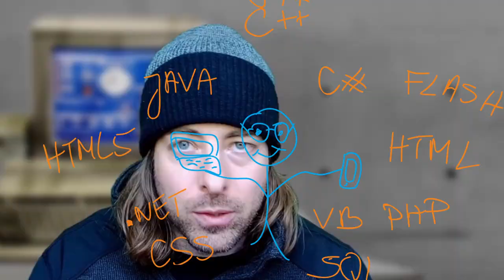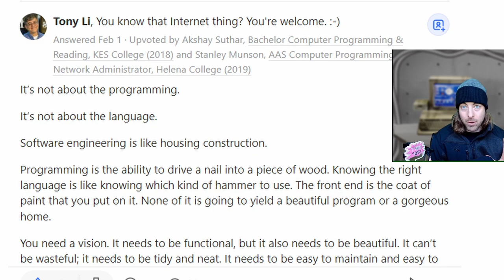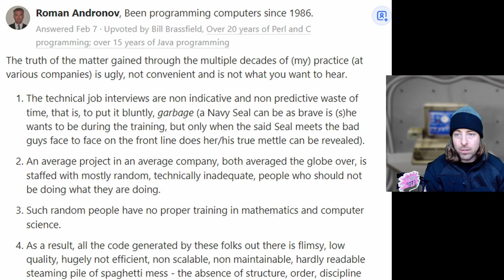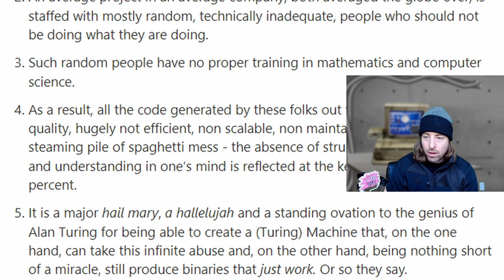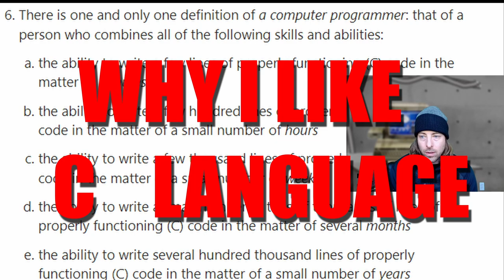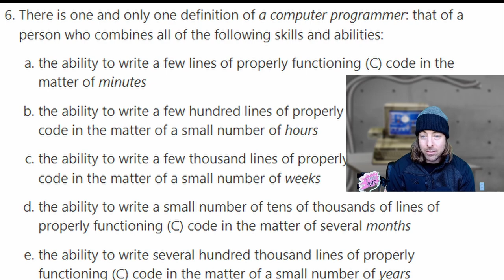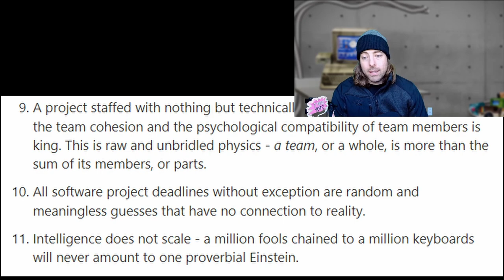Advice from the Best Programmers in the World #1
We are all curious about what it takes to be a "programmer". Surprisingly it's much like any other career. There are a lot of people doing it and few who really get it! Glad I never chose the "programming" route.

I'm an electronics and 3d printing hobbyist with no formal training with a non logical brain.
Join me on my journey to design my own 3d prints and train my creative brain to interact with super logical chips programming them in the foundational C language and the Raspberry Pi chips in Python!

Many people ask what programming language they should start with and what route to take for a career. Quora surprisingly has some very amazing answers for any beginner. They are usually positive and helpful and full of people being honest and not mean.

I just switched to Davinci Resolve from Vegas Pro 14. Sorry it's a bit boring I was trying to get used to the new software.

I am printing butter smooth with the ELEGOO Neptune 3
It's auto level feature is incredible! Check it out!

Get the books I use here:
📗AVR Programming: Learning to Write Software for Hardware
Amazon US
Amazon UK

📗Encyclopedia of Electronic Components
Amazon US
Amazon UK

Grab a Basic Electronics Kit
📦 Amazon US

Topics to be covered in upcoming videos include:
✔ Breadboards
✔ Soldering
✔ Arduino in AVR C language
✔ AVR chips in AVR C language
✔ Code for beginners
✔ Prototyping
✔ Servos
✔ Revving up DC Motors with Pulse Width Modulation
✔ Glowing and blinking LEDs
✔ RC Transmission
✔ Stepper Motors
✔ Korean Cooking
✔ Pushbuttons and Joysticks
✔ Serial communications with a PC and other peripherals and sensors
✔ Python programs that interact with chips programmed in AVR C
✔ Everything